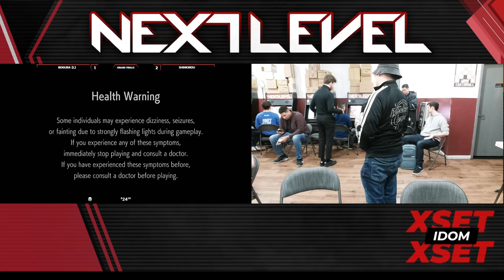Next Level Battle Circuit 319: Street Fighter 6 Top 8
Uploaded with permission.

0:00:00 - Intro
0:06:34 - XSET | iDom vs GS Plague (Winners Semi-Final)
0:12:24 - NYCMastermike vs XenoZero | Wetkunai (Winners Semi-Final)
0:18:32 - Cozyphill vs GoldenCen (Losers Round 4)
0:23:14 - Dingus Khan XI vs SDD | Sniks (Losers Round 4)
0:29:42 - XenoZero | Wetkunai vs GoldenCen (Losers Quarter-Final)
0:35:58 - GS Plague vs Dingus Khan XI (Losers Quarter-Final)
0:40:52 - XSET | iDom vs NYCMastermike (Winners Final)
0:49:08 - XenoZero | Wetkunai vs GS Plague (Losers Semi-Final)
0:56:34 - NYCMastermike vs XenoZero | Wetkunai (Losers Final)
1:08:32 - XSET | iDom vs XenoZero | Wetkunai (Grand Final)

Next Level Battle Circuit 319
Next Level - 874 4th Ave, Brooklyn, NY 11232, USA

Missed out on this one? Join next week's tournament!